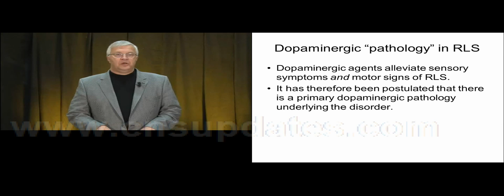Why are dopamine agonists effective in RLS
Accredited Masterclass Videos
Register for the Masterclasses at cnsupdates.com for full videos in HD
We are committed to helping physicians maintain, develop and increase their knowledge, skills and professional performance.
Our accredited and non-accredited CME activities provides updates on the latest advances in the understanding and treatment of neurological diseases.
We are continually developing our programmes in order to provide the best information and courses.